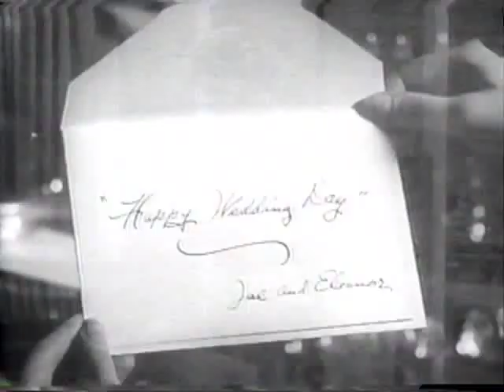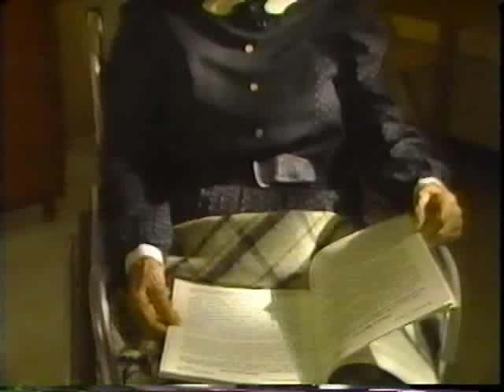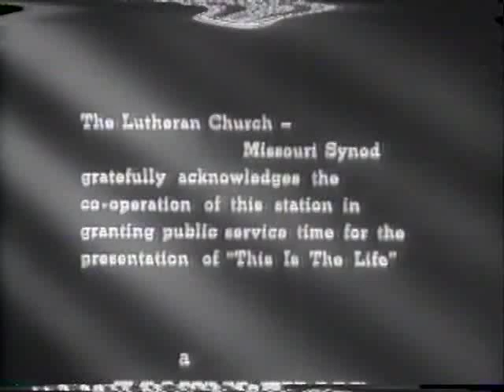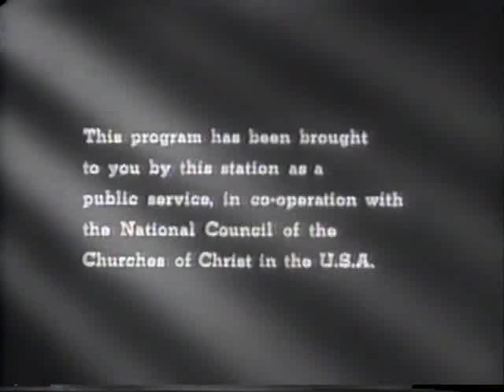This Is The Life Jack Nicholson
A religious program from 1961 with Jack Nicholson in a starring role.